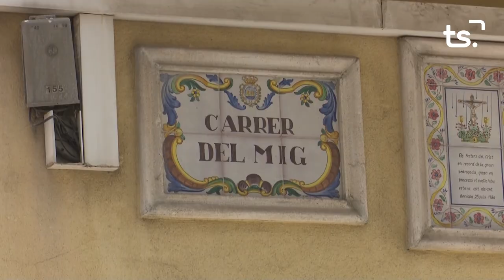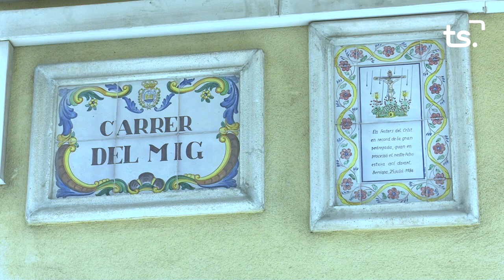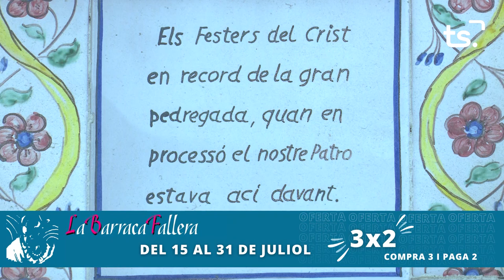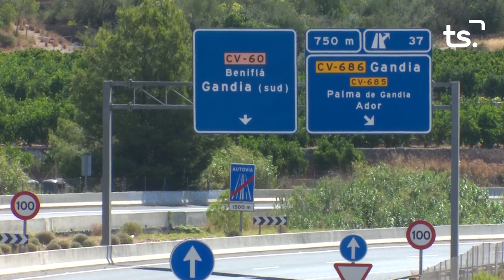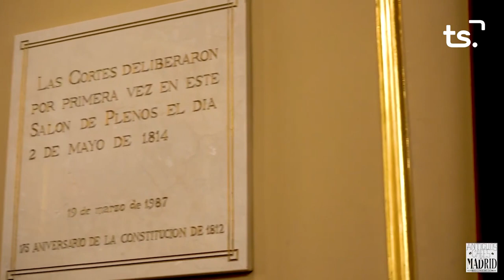INFORMATIU 2023 07 25